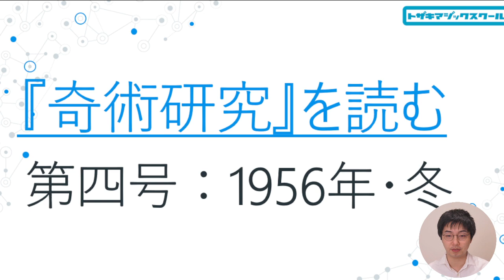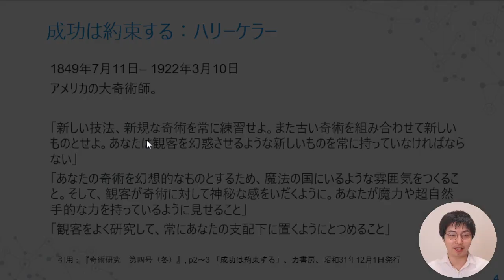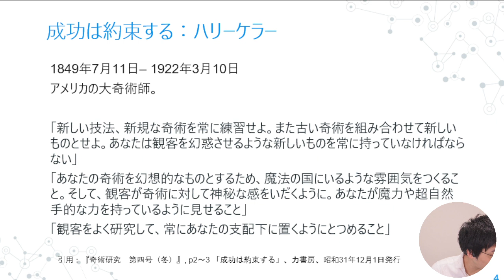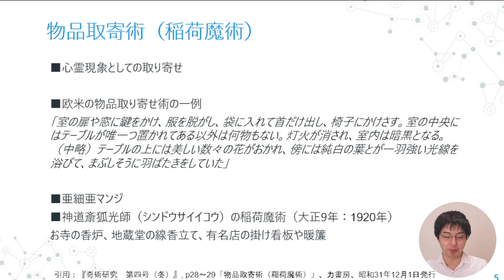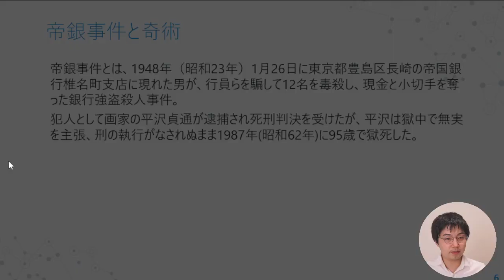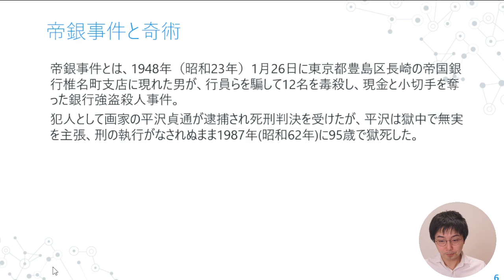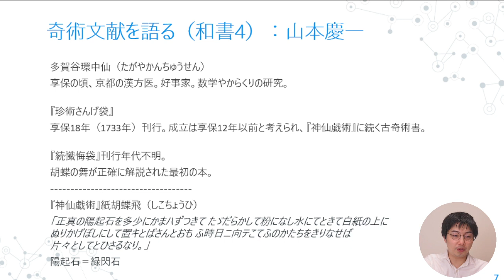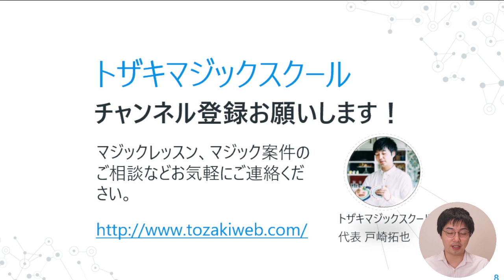「『奇術研究』を読む。第四号：1956年・冬」ハリーケラー/物品取寄術（稲荷魔術）/神道斎狐光師/帝銀事件と奇術/胡蝶の舞/珍術さんげ袋/続懺悔袋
昭和のマジック雑誌「奇術研究」の紹介です。
第四号です。

00:00　挨拶
03:42　在米三十年奇術生活（4）：石田天海
14:05　成功は約束する：ハリーケラー
31:42　物品取寄術（稲荷魔術）
50:01　帝銀事件と奇術
1:02:26　奇術文献を語る（和書4）『珍術さんげ袋』『続懺悔袋』：山本慶一
1:12:20　おわりに

【訂正】
神道斎狐光師を動画内では「シンドウサイイコウ」師と表記、発言していますが、正しくは「シンドウサイココウ」師です。